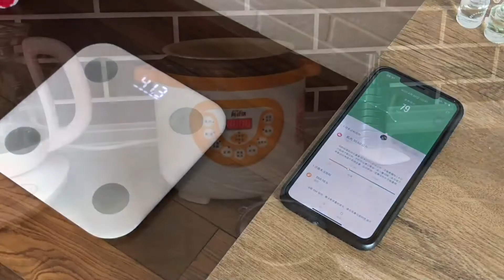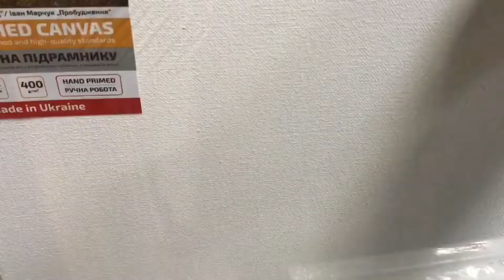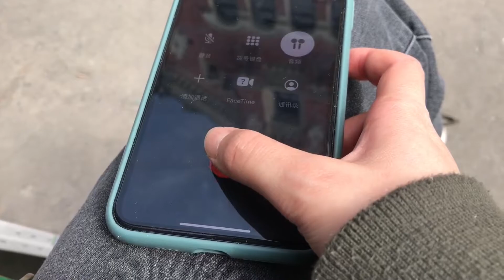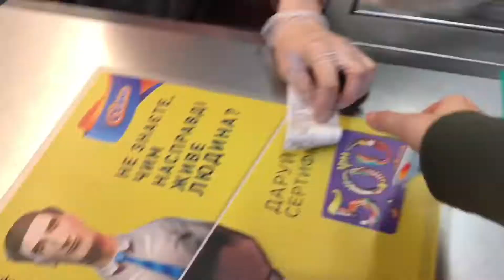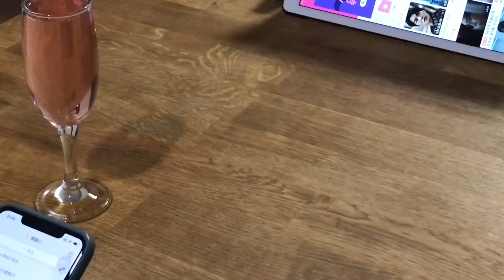VLOG - 去学校啦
去学校｜订框｜做夹沙｜和父母视频｜喝杯酒
谁敢相信这是四月底的视频
终于把框子做了
毕业创作在即
时间过得好快
一转眼已经回乌两个半月
买了点零食 还有熟透的菠萝
最近的水果都很好吃
晚上下了雨做了夹沙冻起来慢慢吃
晚饭是鸡丝麻酱凉面
喝杯酒换个被套

Always or Never - Vacation Club
Time Is Up - Luca Schreiner/Mick Fouse
Normal - Sasha Sloan
Stay Alive - José González
红色高跟鞋 - WSR
红色高跟鞋 - 于文文
红色高跟鞋 - 蔡健雅